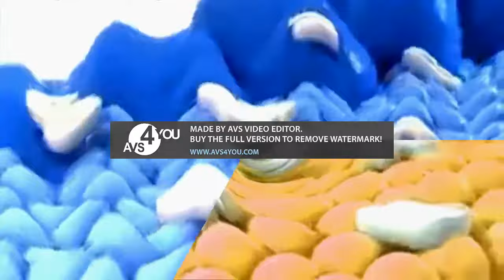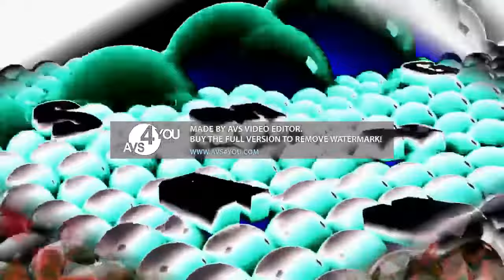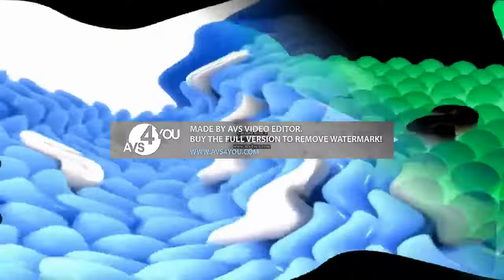Samsung Logo Balls vs Rounds 2-153